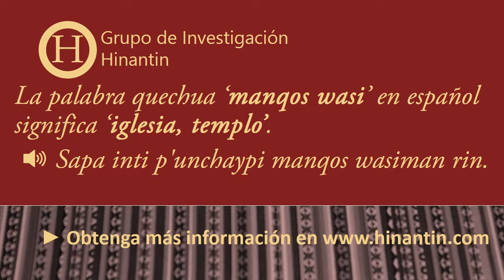Como pronunciar manqos wasi ‘iglesia, templo’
Social

Grupo de Investigación Hinantin: La entrada ‘manqos wasi’ es parte de la base para el desarrollo de un diccionario hablado disponible gratuitamente para el idioma quechua.